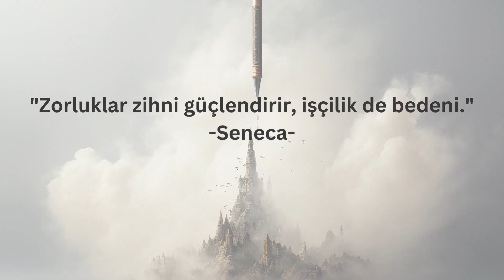Strengthening the Mind: Seneca's Wisdom on Embracing Adversity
In this inspiring video, we explore the profound wisdom of Seneca, the ancient philosopher. Discover how challenges and difficulties in life serve as a crucible, forging mental strength and resilience. Through powerful storytelling and thought-provoking insights, we delve into the idea that adversity is not an obstacle but a means to enhance both the mind and the body. Join us on a journey of personal growth and discover the enduring relevance of Seneca's philosophy in today's world. Get ready to be inspired to embrace life's challenges and emerge stronger than ever.